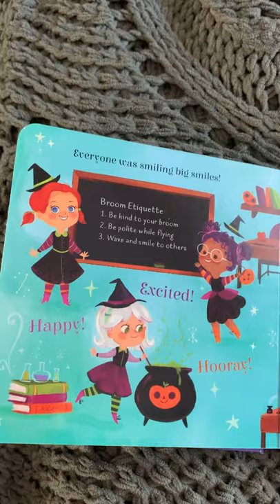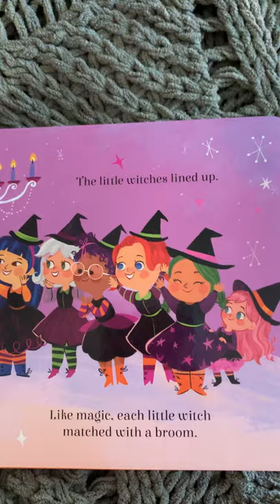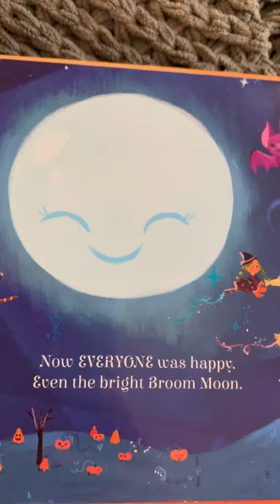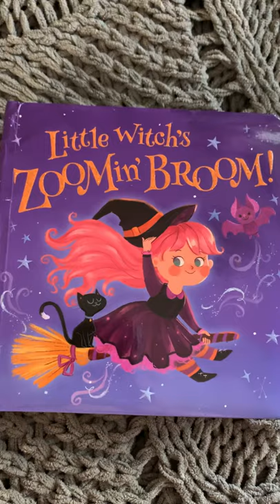Halloween Stories for children : Little Witch’s ZOOMin Broom!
I share one of my favorite Halloween stories Written by Rosa Von Feder and Illustrated by Anoosha Sved.

Your never to small to conquer your dreams.
Our dream on this channel is to gain subscribers and help rescue animals in need. Help us help all the little ones out there. Thanks!

Please share this with your children and love them to the fullest.